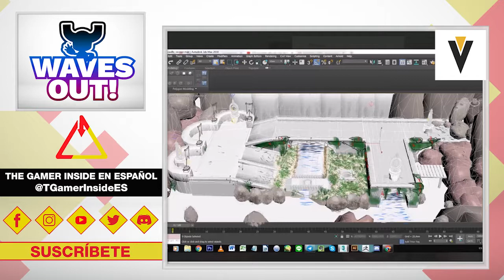Entrevista a Aki de Crevice Games (Waves Out!) - PT 5 - Marketing y Estética del Juego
Comentamos el estilo visual del juego y como se ha ido aplicando de la forma más coherente e integrada posible a partir de los concept arts, desde a la web a la implementación en las cut-scenes, elementos gráficos in-game, pasando por las texturas y diseño de los escenarios y personajes.

Entrevistamos a Víctor Barañano "Aki", socio fundador de Crevice, empresa de desarrollo de soluciones software y de entretenimiento con sede en Bilbao donde desempeña tareas de dirección y desarrollo de negocio. En esta serie de videos nos centramos en su labor de dirección del proyecto "Waves Out!" para la plataforma PlayStation 4 dentro del programa de desarrollo de Sony "PlayStation Talents".